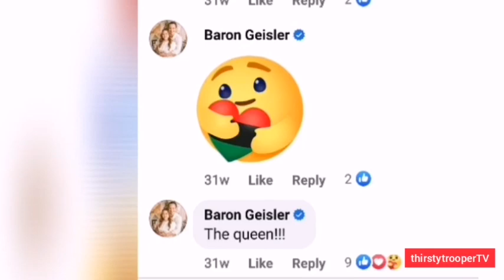FOR BARON GEISLER, NORA AUNOR IS THE QUEEN!